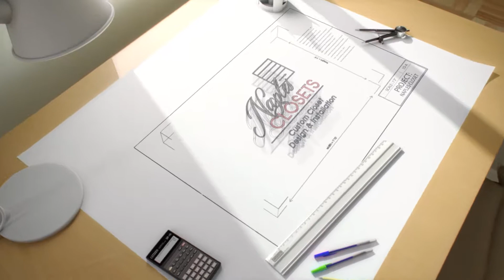Ajmo Master Closet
Naples Custom Closets
Naples Closets, LLC